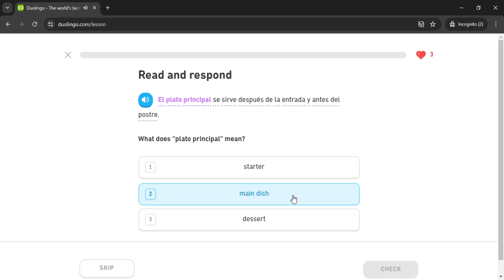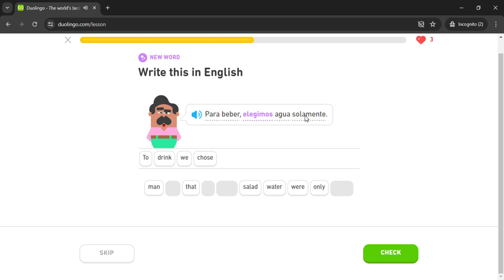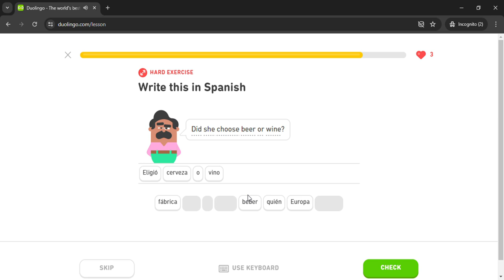Duolingo #3100 Spanish - English (Part 2 - Go Out To Eat)